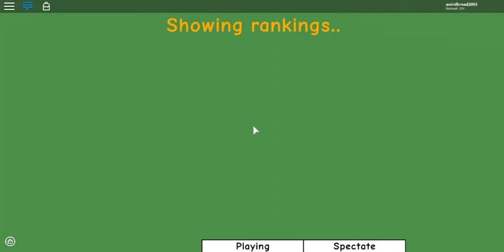HOW TO WIN THE FIRST GAME OF UNO! (ROBLOX UNO WITH LAUREN AND SUPER!)